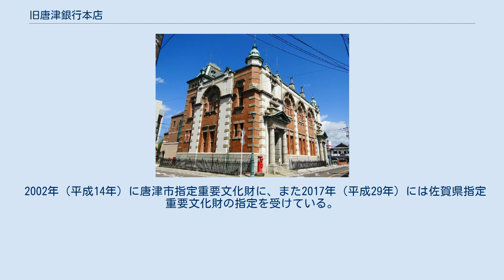旧唐津銀行本店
旧唐津銀行本店（きゅうからつぎんこうほんてん）は、佐賀県唐津市にある伝統的建築物。
辰野金吾記念館（たつのきんごきねんかん）とも。
 現在の佐賀銀行の前身の1つであった唐津銀行の本店として使用された建物。
現在の建物は1910年（明治43年）に着工し、1912年（明治45年）に完成した。
同行の頭取を務めていた大島小太郎が、唐津出身の辰野金吾に設計を依頼。
辰野の監修のもと、弟子で清水満之助店（現在の清水建設）に入店していた田中実が実際の設計を手掛けた。
 外壁には赤レンガ調タイルと白御影石が用いられ、他にもアーチ窓や御影石バルコニーなど「辰野様式」の外観の特徴を受け継いでいる。
1階に銀行カウンターを介して吹き抜けロビーと執務室があり、2階部分には応接室、会議室などを配置。
貴賓室の天井や大理石製マントルピースなど品位のある意匠が各所に施されている。
 1997年（平成9年）まで佐賀銀行の建物として使用されたのち、同年に唐津市へ寄贈された。
その後保存修理期間を経て2011年（平成23年）より一般公開されている。
この時、外装をはじめ照明器具・カーテン・絨毯などにもこだわり、創建当時の姿に近づける努力がなされた。
現在は旧唐津銀行および唐津市の歴史や文化を紹介する常設展示が行われているほか、コンサートや展示会等のイベントが不定期で実施されている。
 2002年（平成14年）に唐津市指定重要文化財に、また2017年（平成29年）には佐賀県指定重要文化財の指定を受けている。